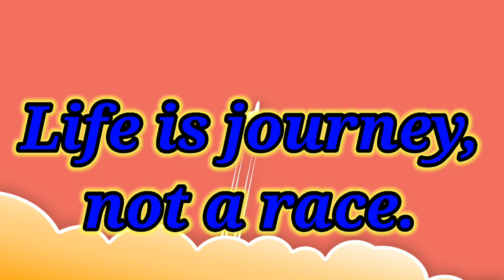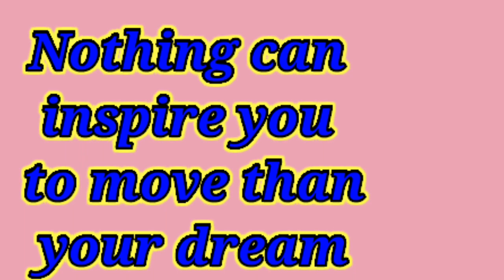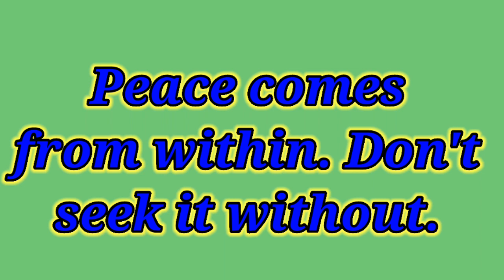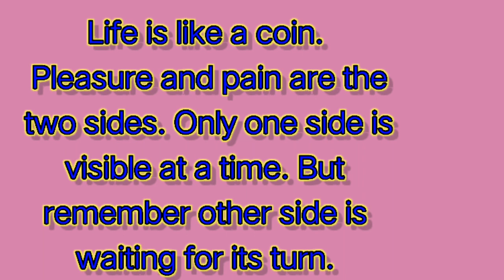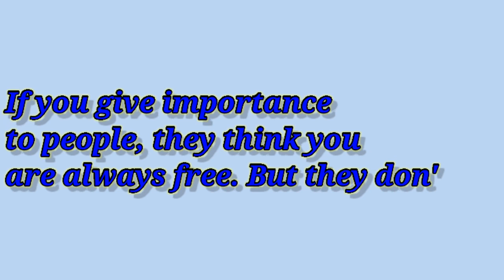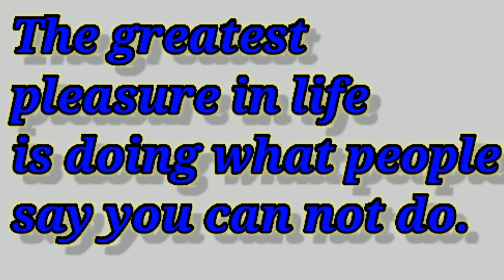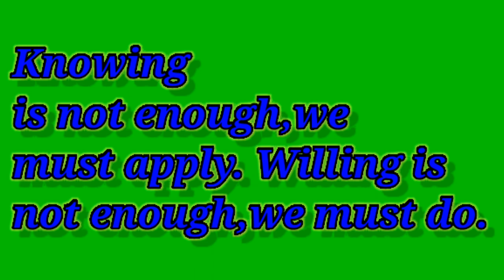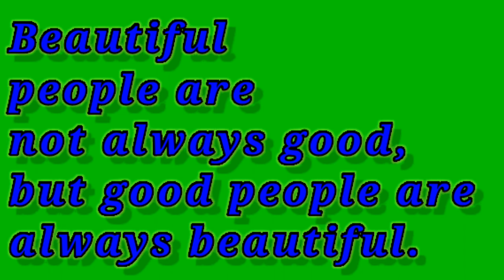Best Motivational Quotes In English l Inspirational Quotes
Best Motivational English
life changing experience
advanced English
Total Practice Session
lively life
listening time
english speaking practice